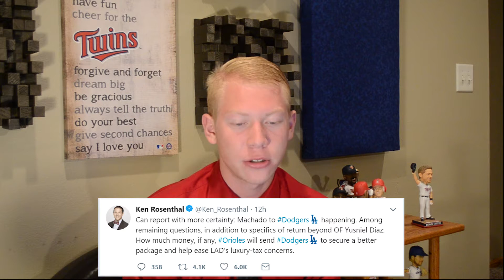First Pitch - Manny Machado Traded to Los Angeles Dodgers! All-Star Recap - July 18, 2018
Today on First Pitch, I talk about the rapid trade rumours that have all but been confirmed that Manny Machado has been traded to the Los Angeles Dodgers! Now the question is what the Baltimore Oiroles are getting in return for Machado. Also included in today's episode is the All-Star recap from last night.

First Pitch is a show dedicated to all things MLB and Baseball. If you have a topic you would like discussed on the show, don't be shy suggest it in the comments below!

PSN: Clemhawks

-Clemhawks